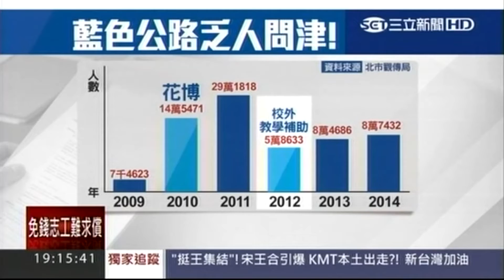柯打臉馬郝 藍色公路花2 5億白做工 養蚊子 150704 三立新聞